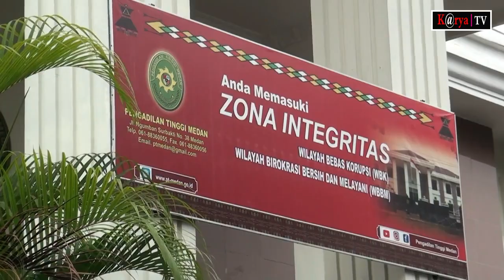DPD Partai Demokrat Sumut Siap Hadapi Kegilaan Moeldoko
Medan - DPD Partai Demokrat Sumatera Utara melayangkan surat Permohonan Perlindungan Hukum dan Keadilan ke Mahkamah Agung melalui Pengadilan Tinggi Medan, di Jalan Ngumban Surbakti, Senin (3/4/2023) lalu.

Ketua Demokrat Sumut, Lokot Nasution mengatakan, perlindungan hukum tersebut, terkait dengan upaya hukum berupa Peninjauan Kembali (PK) disampaikan oleh Kepala Kantor Staf Presiden atau KSP Moeldoko terkait dengan Kepengurusan Partai Demokrat yang dipimpin Agus Harimurti Yudhoyono.

Lokot mengungkapkan bahwa tujuan kedatangan pihaknya ke PT Medan dengan menyampaikan surat, agar MA untuk melindungi Partai Demokrat, dari perampasan Moeldoko. Dengan cara lain, seperti mengajukan PK untuk kembali mengganggu dan mencuri Partai Demokrat dari pengurus yang sah saat ini.

Lokot mengaku siap menghadapi kegilaan dari Moeldoko untuk merebut Demokrat, dari pengurus yang sah saat ini. Bila ada diperintahkan oleh DPP Demokrat.

“Kalau memang pak Moeldoko ini, mau main gilak. Kami ini, berharap Ketua Umum kami, mas AHY memerintahkan kami. Supaya gilak sekalian aja,” ujarnya Lokot.

Lokot juga mengungkapkan bicara adab yang dibangun oleh Partai Demokrat dengan etika yang perintahkan Susilo Bambang Yudhoyono dan AHY.

“Karena, ini proses hukum kita ikuti, nanti kalau urusan politik, kita juga main politik. PK yang dilakukan Moeldoko cs ini, setelah Partai Demokrat resmi mengusung mas Anies Baswedan sebagai Capres 2024,” sebutnya.